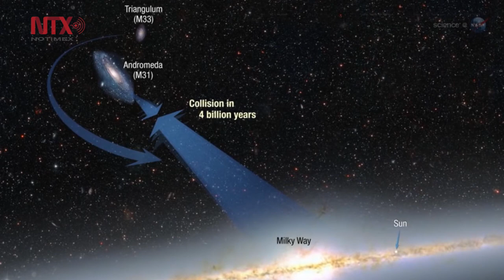Colisión de la Vía Láctea y la Gran Nube de Magallanes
La Tierra se encuentra en la galaxia conocida como Vía Láctea, e interactúa con la Gran Nube de Magallanes y Andrómeda.